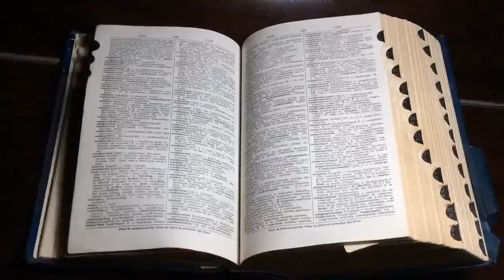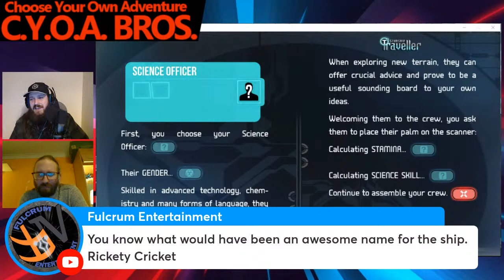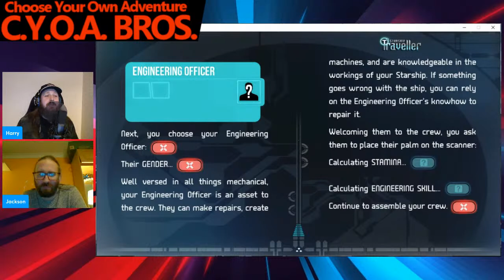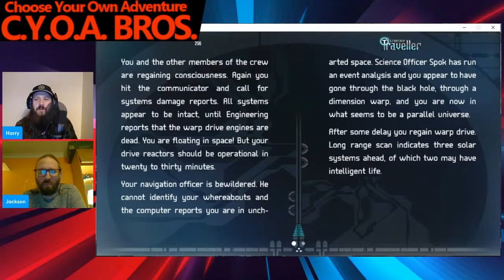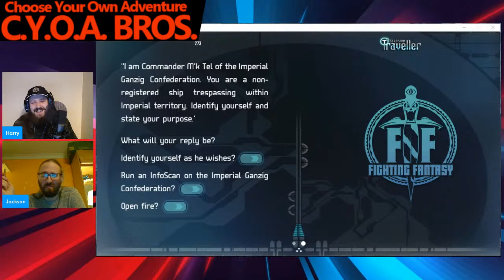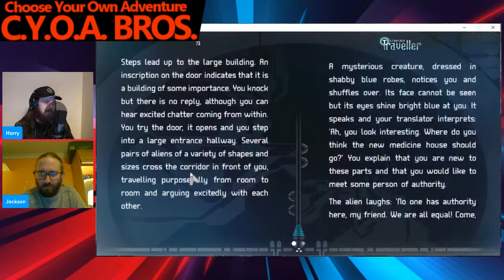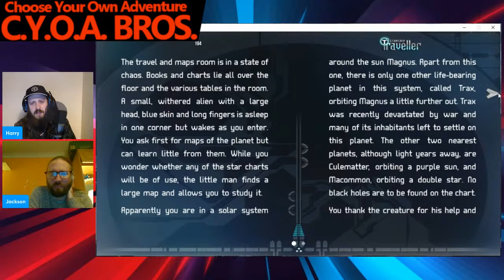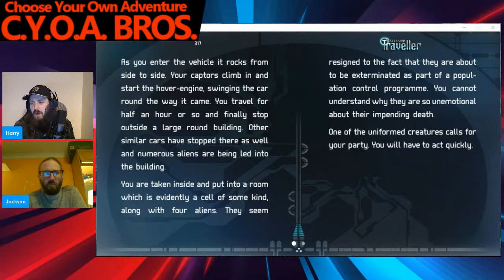Choose Your Own Adventure Bros - Star Ship Traveller - Play Along Fighting Fantasy Book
ChooseYourOwnAdventure Bros have moved on from the Forest of Doom to StarshipTraveller another FightingGantasy game book. PlayAlong as we explore this new adventure game book that takes heavy inspiration from Star Trek. In Starship Traveller you play the captain of a new inter stellar vessel. Like Captain Piccard or Captain Kirk of the Starship Enterprise. You may choose your own ship, and assemble your own crew, role playing as your favourite Star Trek crew is optional, and then you fight through the adventure book with Fighting Fantasy's mix of classic choose your own adventure turn paging decisions and more advanced dice roll based role laying combat mechanics. Starship Traveller opens up a rich diverse space opera setting all within the confines of a humble choose your own adventure book. Play along with the Choose Your Own Adventure bros and let Starship Traveller taking you exploring in the Galaxy.

The Fulcrum Entertainment podcast covers everything Star Wars, Marvel, DC, new film/tv releases and gaming related. Join Harrison Bulman, Gilbert Santillanes and sometimes Brodie Marshall for discussion and banter live weekly.